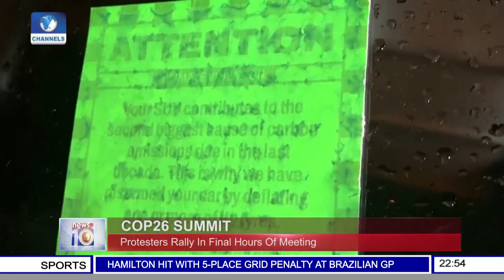Western Nations Condemn Minsk Over Stranded Migrants | Around The World In 5